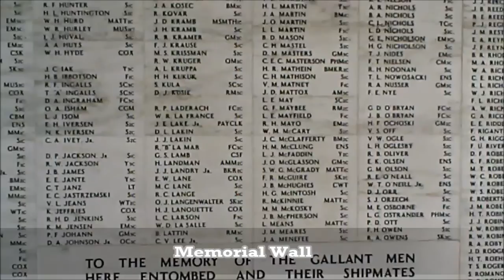Pearl Harbor Museum Visit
Video of my visit to the USS Arizona Memorial in Oahu, Hawaii in September 2011.